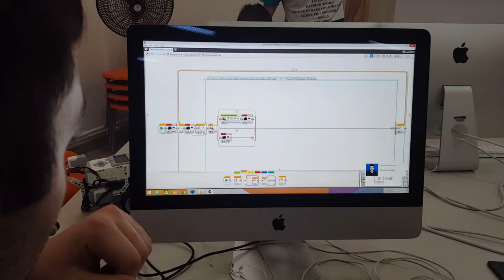160725 TUMO 07 Armo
Debugging the line and wall follower, intersection manager and obstacle sorter State Machine program by Armo and Vahram.
TUMO Gyumri Introduction to Robotics Workshop, July 2016